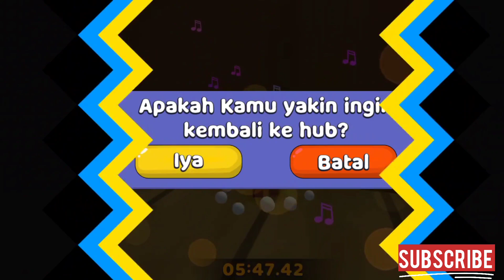beruang sultan Terkunci didalam rumah tersembunyi | Super Bear Adventure Game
beruang sultan terbaru Super Bear Adventure Game update the Hive cara menyelamatkan teman beruang sultan cara melawan monster yeti cara bermain dirumah raksasa professor cara dapatkan banyak koin cara mendapatkan kunci Cara dapatkan sticker chika cara bermain dikampung penyu

qeelagamer